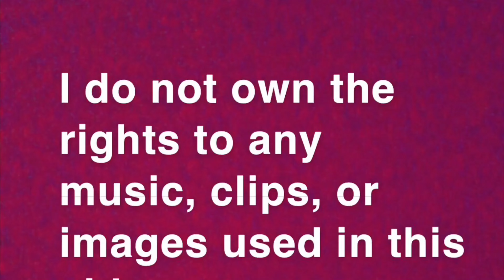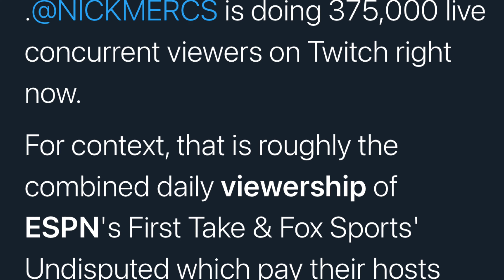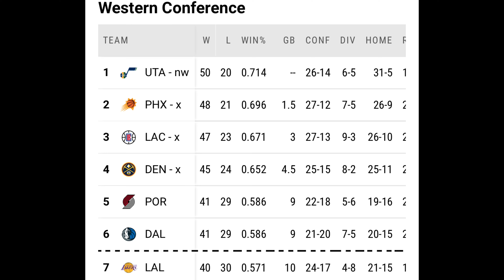Is ESPN Dying?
ESPN viewership isn’t what it used to be in terms of competition with our major things to watch such as streaming gamers. What do you think about this?